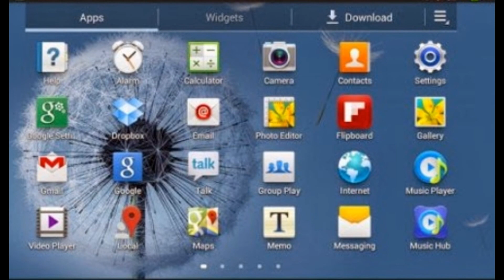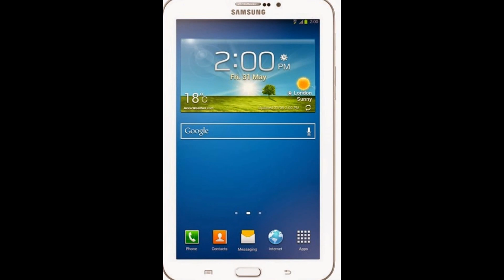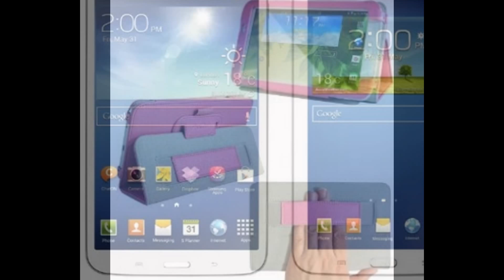Samsung Galaxy Tab 4 7.0 3G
Samsung Galaxy Tab 4 7.0 3G Android Tablet, weight 308g. It´s display size 7 Inch with 1280 x 800 pixels Resolutiton . The Talk time of the phone is 8 Hrs. The phone with 3.0 Megapixels Digital Camera.